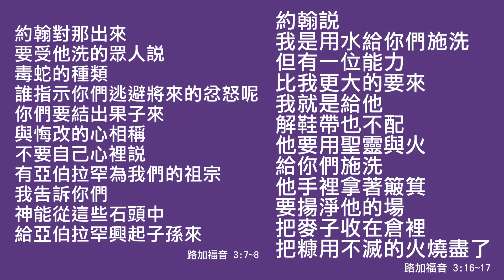(27)靈修時刻-路加福音 第3章7-8、16-17